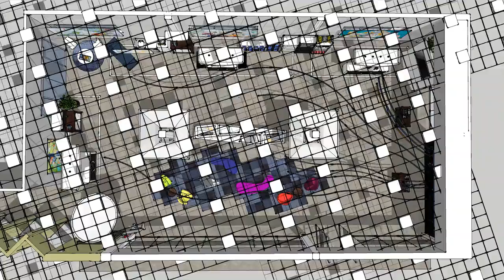Inmar Innovation Lab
Creative Space Fosters Greater Collaboration Between Inmar Teams and Clients

Inmar handles complex transactions and logistics between brands and retailers. The big data generated by these interactions is also used to help Inmar’s clients and partners become more profitable. Based in the Innovation Quarter in Winston-Salem, Inmar invited Holt Environments to visualize and upfit a branded environment within their headquarters to help facilitate more collaborative interactions with their teams and clients.

This Innovation Lab now acts as Inmar’s main showcase for explaining their data platforms. Within this space, Holt Environments designed, built, and installed several custom AV kiosks, custom LED lighting, contract furnishings, modern carpet tile, and branded environmental graphics. The central focal point within the room is a 9-panel multi-touch wall that meeting attendees can connect to wirelessly to display and share digital content or to walk through an interactive timeline of the company’s milestone achievements.

The lab was a key reason Inmar was named a 2016 finalist for the Innovation Workplace Award by the North Carolina Technology Association. “Clients leave our Lab having engaged in dialogue on the future of the industry and with a tangible understanding that Inmar is an innovative ally for the journey,” said Inmar Chairman and CEO David Mounts.

Read more about how to design an effective innovation lab